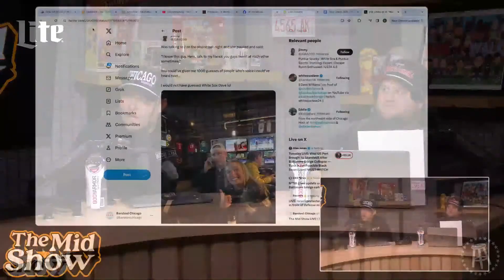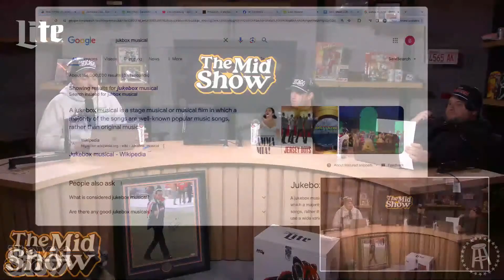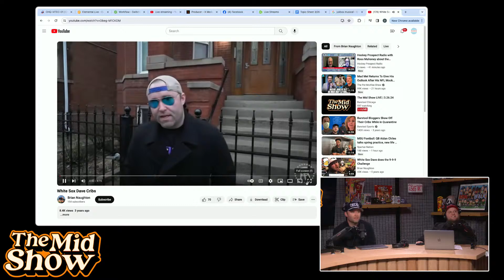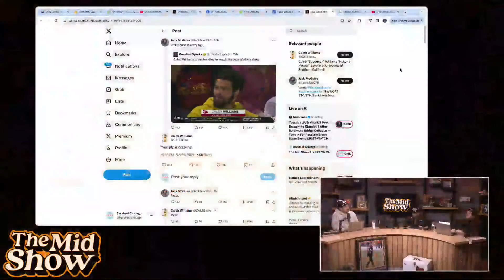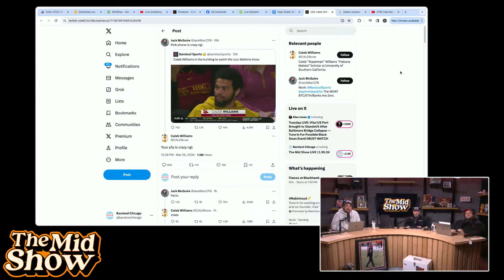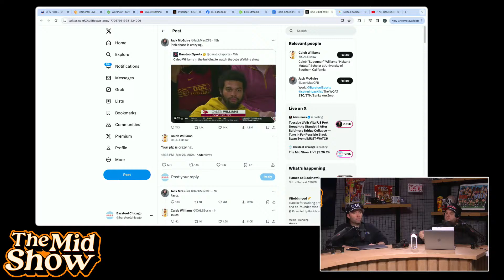Addressing Caleb Williams' Beef W/ Jack Mac | The Mid Show Ep # 111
On today's live episode of The Mid Show we get into WSD's experience w/ a Twitter troll. We also get into Krispy Kreme donuts soon to be sold at McDonald's. We review WSD's old "Cribs" tour of his old home. We also get into White Sox Dave's new cast iron side hustle and how our potential future Quarterback got into internet beef with Jack Mac.

Miller Lite - Miller Lite. Great taste, 96 calories. to find delivery options near you

Chicagoland Chevy Dealers - Head to ChevyDrivesChicago.com to learn more about these cars and find your local Chevy Dealer today!

DraftKings - Download the DraftKings Sportsbook app and use code MID. New customers can bet FIVE BUCKS to get ONE HUNDRED and FIFTY Dollars instantly in BONUS BETS only at DraftKings Sportsbook with code MID The Crown Is Yours.

Dave & Buster - Stop pretending to work, come to Dave & Buster's on March 21st for all-day $5 happy hour and all-day basketball, at participating locations.